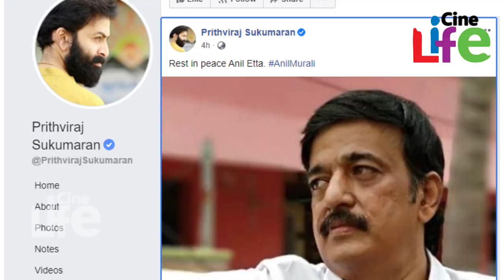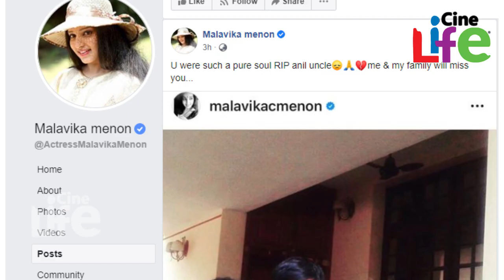അനിലിന്റെ മരണത്തില്‍ വിതുമ്പി സിനിമാതാരങ്ങള്‍..! ആനുശോചനകുറിപ്പുകള്‍ ഇങ്ങനെ..! l Actor Anil Murali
വില്ലന്‍ വേഷങ്ങളിലൂടെ തിളങ്ങിയ മലയാള ചലച്ചിത്ര നടന്‍ അനില്‍ മുരളി മരിച്ചത് സിനിമാലോകത്തെ കണ്ണീരിലാഴ്ത്തുകയാണ്. ലോക്ഡൗണിന് തൊട്ടുമുമ്പ് വരെ സിനിമാ അഭിനയവുമായി സജീവമായി നിന്ന താരത്തിന്റെ ജീവനെടുത്തത് കരള്‍രോഗമാണ്. കരള്‍ സംബന്ധമായ അസുഖത്തെ തുടര്‍ന്ന് ചികിത്സയിലായിരുന്ന താരത്തിന്റെ അപ്രതീക്ഷിത വിയോഗത്തിന്റെ ഞെട്ടലിലാണ് ആരാധകര്‍. നടന്റെ വേര്‍പാടിനെക്കുറിച്ച് കൂടുതല്‍ വിവരങ്ങള്‍ പുറത്ത് വന്നിട്ടില്ല. എന്നാലിപ്പോള്‍ തങ്ങളുടെ പ്രിയപ്പെട്ട അനിലേട്ടന് ആദരാഞ്ജലികളുമായി രംഗത്തെത്തുകയാണ് മലയാളസിനിമാലോകം.